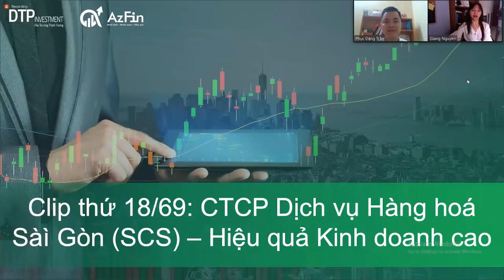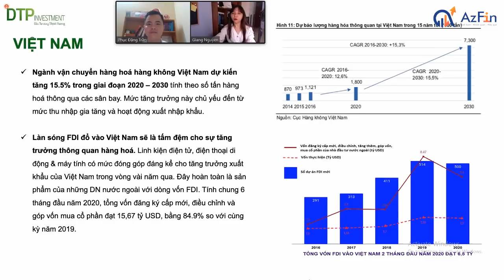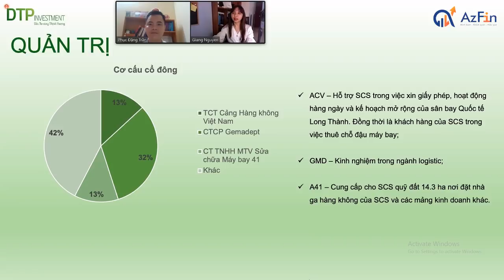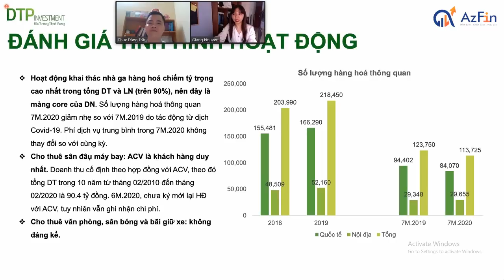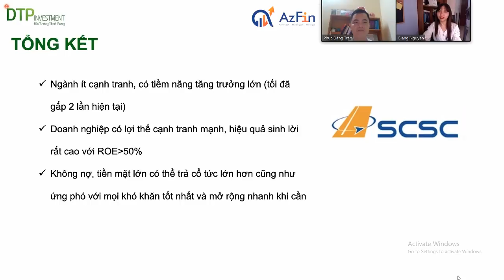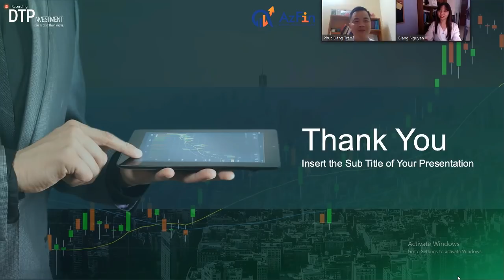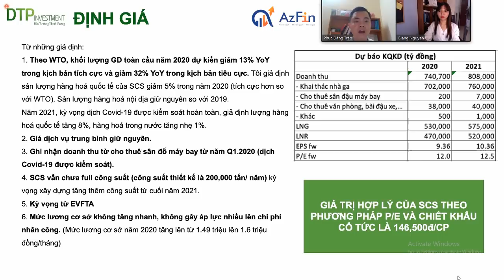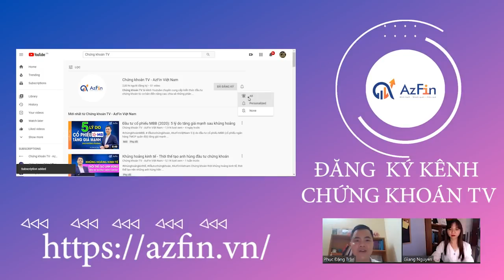Định giá Cổ phiếu SCS - Vị thế tiền mặt lớn | AzFin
Cổ phiếu SCS (Công ty cổ phần Dịch vụ Hàng hóa Sài Gòn) là một trong những công ty ít bị ảnh hưởng bởi Dịch covid19, thậm chí còn được hưởng lợi bởi lẽ:
- Lệnh cấm bay không áp dụng với các chuyến bay chở hàng (Freighter).
- Các hãng hàng không tăng cường vận tải hàng hóa trong giai đoạn dịch bệnh để bù đắp cho thiệt hại từ vận tải hàng khách.
Vậy liệu cổ phiếu SCS có hấp dẫn để đầu tư thời điểm hiện tại? AzFin mời quý vị và các bạn đón xem video Định giá Cổ phiếu SCS (2020)
Nội dung video phân tích và định giá cổ phiếu SCS bao gồm:
1. Tổng quan ngành hàng không
2. Tổng quan công ty SCS và cổ phiếu SCS
3. Lợi thế cạnh tranh của cổ phiếu SCS
4. Đánh giá tình hình tài chính và định giá cổ phiếu SCS
5. Kết luận